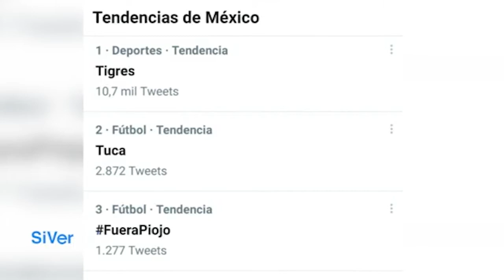Tigres queda eliminado en primer partido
Tigres fue exhibido y continúa generando más dudas que certezas al quedar eliminado por goleada de la Leagues Cup con un marcador de 3-0 frente al Seattle Sounders. Manténganse informados sobre las noticias más relevantes de los deportes con Rafa Martínez, de lunes a viernes en punto de las 10:00 am por el noticiero en vivo en el Facebook de SIVER TV!